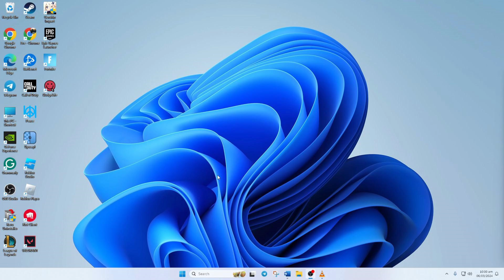How to Change Time Zone on Windows 11 | Reset Time Zone on Windows 11 | Adjust Time Zone in Windows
Do you want to change your time zone in Windows 11? Look no further! I'm here to help you through an easy step. In this video, I'll show you how to set time zones in Windows 11. If you're looking to set time zones automatically in Windows 11, follow this video to get proper guidelines on how to enable set time zones automatically in Windows 11 on your desktop.

You may be thinking 'How to reset the time zone on Windows 11? How to change time zone settings in Windows 11? This video will help you to change the date and time zone in Windows 11 on your PC. Watch this video till the end, and follow my complete guidelines to adjust the time zone in Windows 11.

00:01- Video intro
00:11- The Method
00:33- Method ending